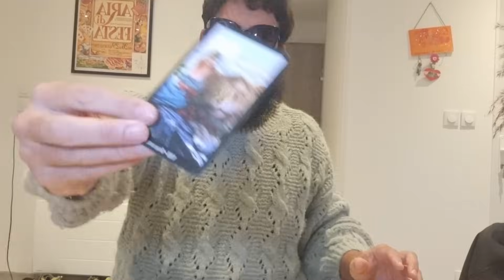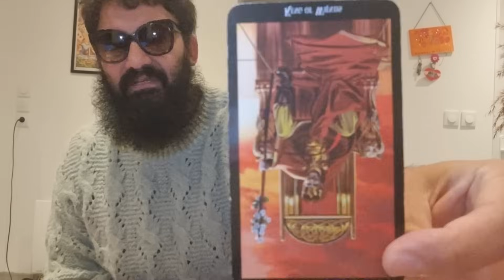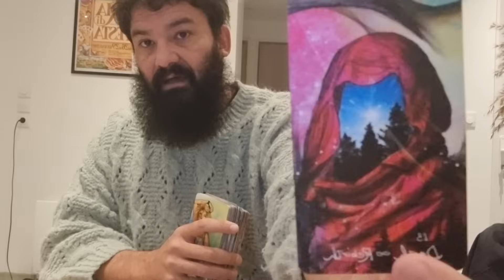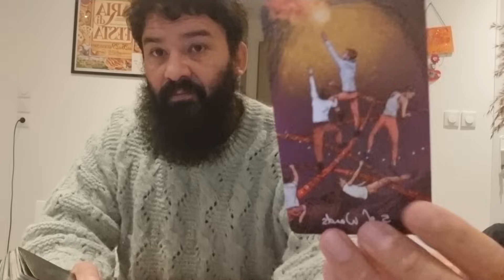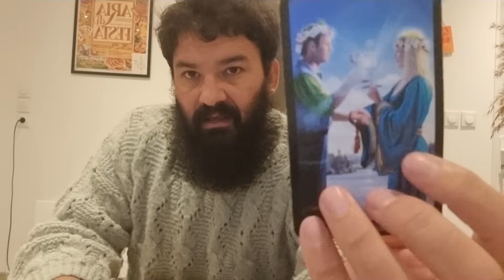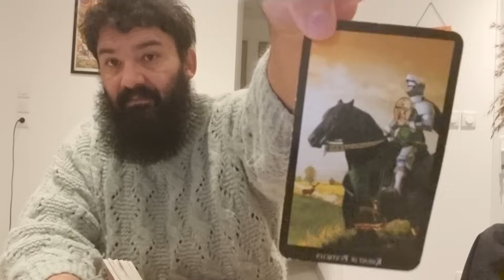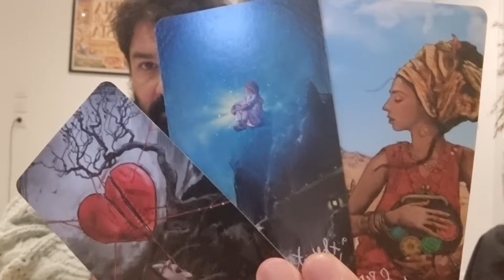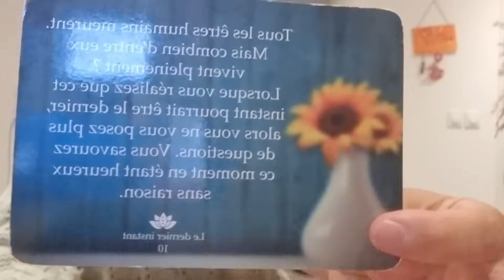⭐CAPRICORNE⭐ - "Secret of Mana"